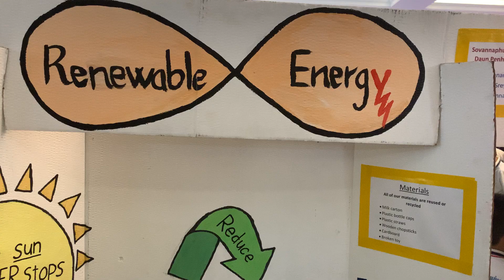Modern technology show 2023 62